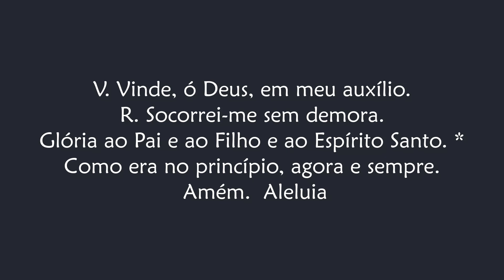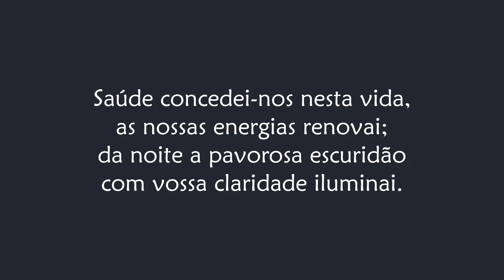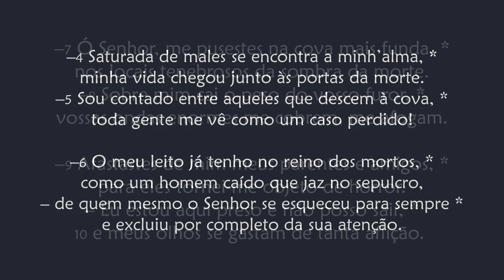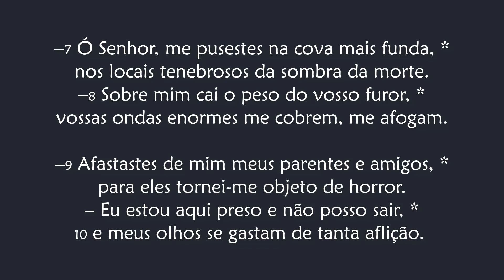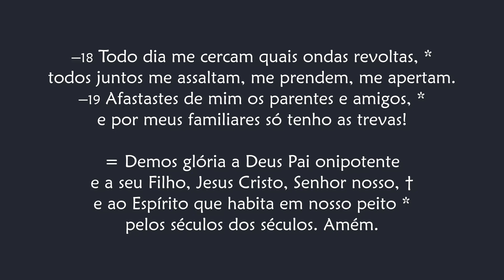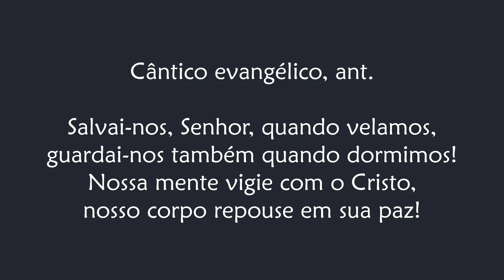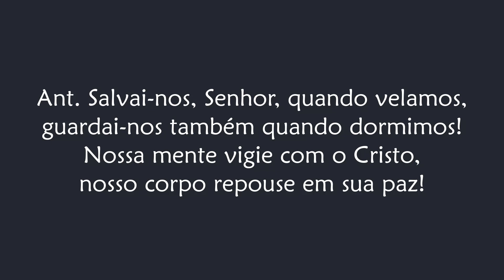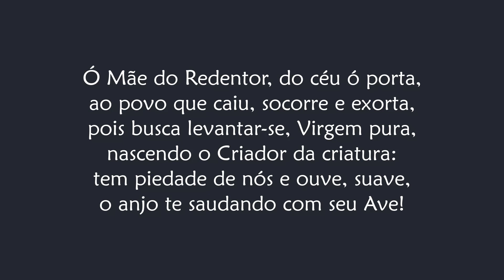Completas de Sexta-feira